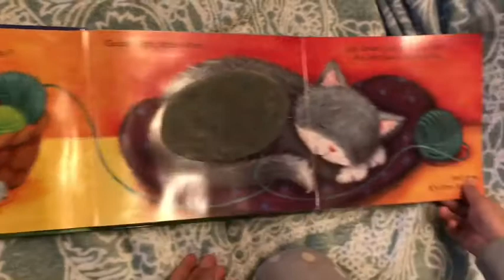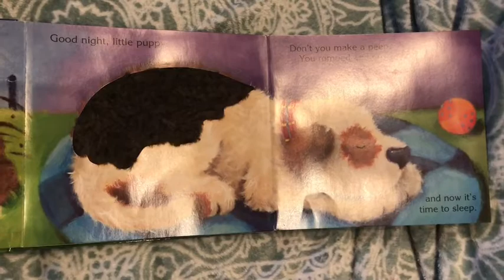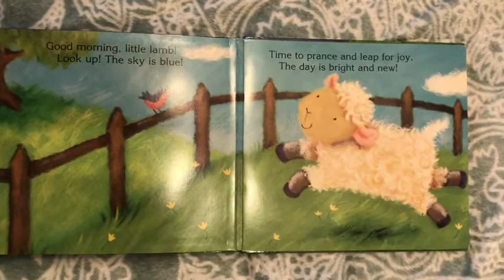Kids bedtime story